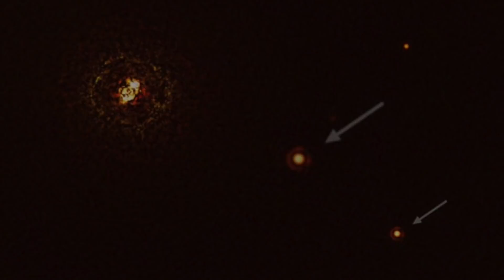Scientists Have Just Detected A Massive Ringed Object In This Star System That Shouldn't Exist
Scientists have just detected a massive ringed object in this star system that shouldn't exist. Today, we take a look at this massive ringed object in this star system that scientists said shouldn't exist.

For years now, scientists and researchers have slowly been unravelling the mysteries of the universe. Although the majority of the time this is a slow process, the end results give us a glimpse into what the universe has to offer. Some discoveries though create more questions than they answer.

For example, astronomers have announced they've discovered an exoplanet orbiting a pair of very large stars. This exoplanet is around 280 trillion kilometers, or 173 trillion miles from Earth, but scientists have said there's a problem, it shouldn't exist.